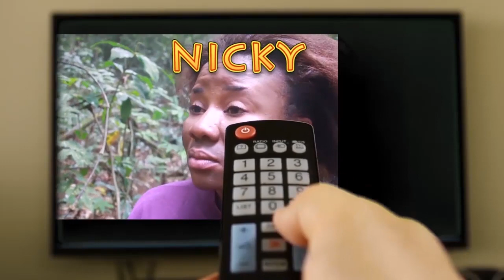THEATRE CONGOLAIS - IVOIRE SACREE EP3 ABONNEZ-VOUS/PARTAGEZ/COMMENTEZ ET AIMEZ